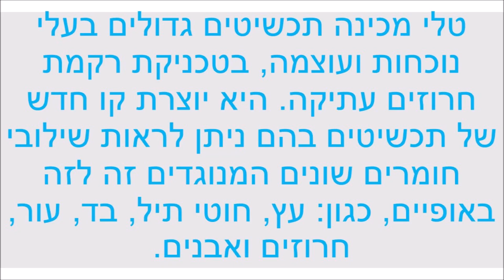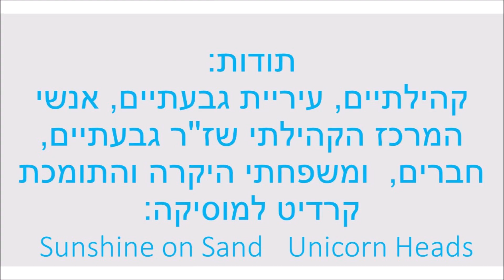טלי בראנץ - תערוכת תכשיטים Curator Dvora Bochman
גלריית 'עדי', מרכז קהילתי שז''ר   יבניאלי 30 גבעתיים מתכבדת להזמינך לפתיחה חגיגית
בתערוכת התכשיטים של האמנית: טלי בראנץ
ביום ד' 12 בפברואר 2020 בשעה 19:30
אוצרת התערוכה: דבורה בוצ'מן
פתוח בימים: א'-ה' 10-20 עילה:27 פברואר 2020
פרטים נוספים על התערוכה